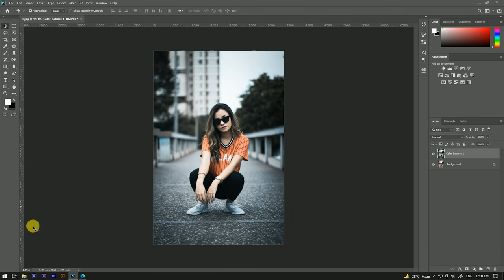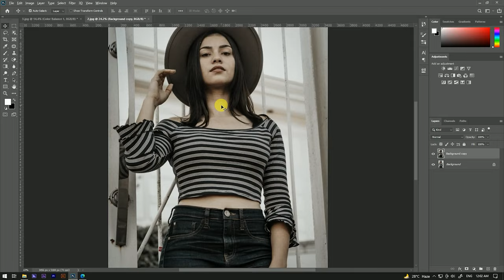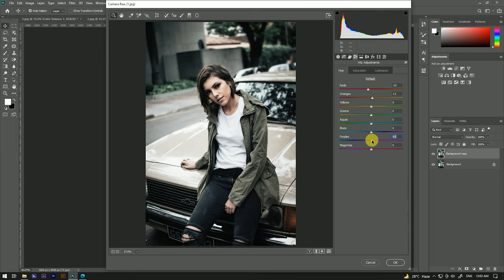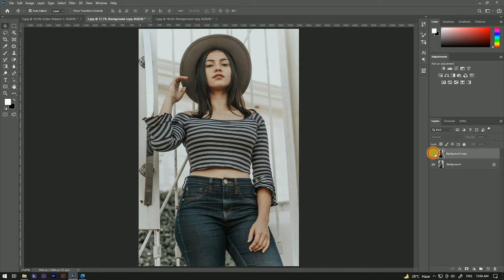Black Moody Tone Color Grading in Photoshop Tutorial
Hello Guys Today, I'm Gonna show you a video to teach you how to How Create Black Moody Tone Color Grading in Photoshop.

Video Highlight:-
color grading photoshop
color grading
black color grading photoshop
photoshop tutorial
black theme color grading
moody color grading photoshop
color grading effect in photoshop
black color grading
color grading effect
photoshop color grading
color grading photoshop tutorial
black moody effect photoshop
moody tones color effect photoshop
moody color grading
color grade photoshop
photoshop
black tone photoshop
dark tones color effect photoshop